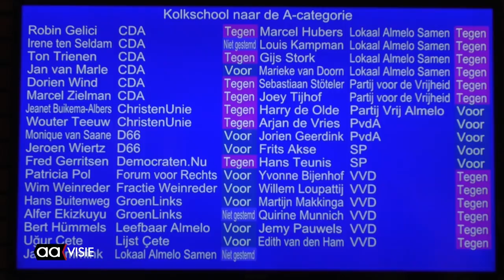Gemeente houdt voet bij stuk wat betreft Kolkschool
De soap rondom de oude Kolkschool kreeg tijdens de gemeenteraad een volgend hoofdstuk. Het college van burgemeesters en wethouders bleek voet bij stuk te houden: er komen appartementen in het pand aan de Bornerbroeksestraat.

PvdA-raadslid Jorien Geerdink diende namens een aantal oppositiepartijen een motie in om meer boven water te krijgen over de verkoop. De Kolkschool staat nu op de zogeheten B-lijst, waardoor de gemeente over kan gaan tot verkoop. De motie was bedoeld om het pand op de A-lijst te zetten, maar deze redde het niet.